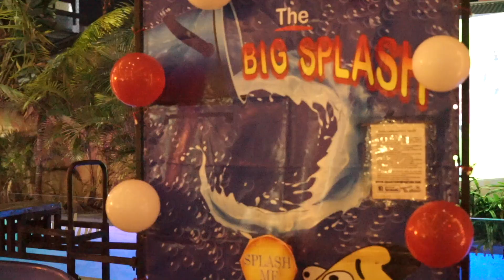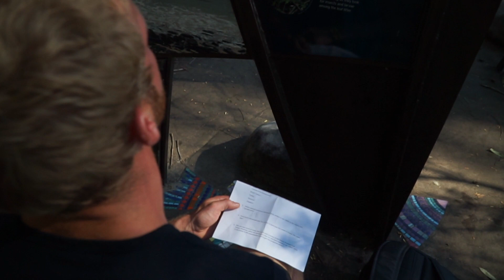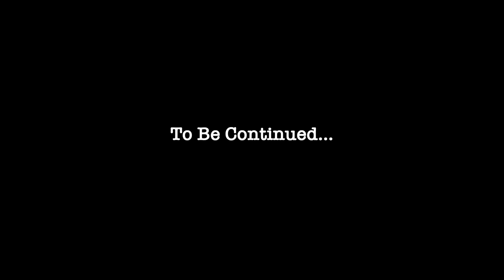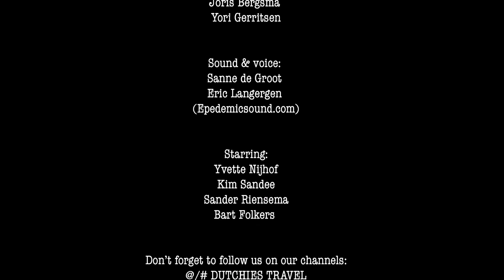Episode #3 - Awesome Aussie Race 2019 | Lost in the mangroves!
The lighthouse of Byron Bay appears to be a good kick-off point for the girls Kim & Yvette. Unfortunately the tides are turning when both teams are sent into the mangrove of Noosa - Noosa Everglades - in a kayak. Their mascottes have been kidnapped and waiting for both teams to free them from the trees they’re tied to, on a deserted beach, deep in the mangrove forest. At a crucial intersection, the girls take the wrong turn and find themselves deeper and deeper into the heart of the mangroves. Will they manage to get back on track again?

Want to win a trip along the Nullarbor with Nullarbor Traveller?
1. Watch all episodes and vlogs of the Awesome Aussie Race.
2. Listen to the question at the end of each episode.
3. Leave the right answer below in the comments.

The viewer who has answered most questions of all episodes correctly by the end of the Awesome Aussie has a chance of winning this trip of a lifetime!

This week's question is:

‘In which Dutch treat was the Euro coin hidden?’'

Leave the right answer in the comments below!

About the AWESOME AUSSIE RACE:

On the 6th of August 2019 the Awesome Aussie Race kicked-off in Sydney. Two backpacker teams will compete with each other in a dazzling road trip along the East Coast of Australia.

Within 3 weeks they will travel from Sydney to Cairns in their own campervan, complete the most challenging assignments, see the most breathtaking places of Australia and experience Australia's biggest bucket list activities. Which team is your favourite? Team blue: the boys from the north? Or team orange: the girls from the south?

- The girls got in a jet boat in Surfers Paradise at Paradise Jetboating
- The boys got sky high at Australia’s largest zipline; TreeTop Challenge
- The kayak challenge took place in the beautiful Noosa Everglades leaving from Kinaba Information Centre thanks to
- Iza from Tourism Noosa sent the candidates into Noosa National Park
- The girls drove with 80km an hour over the beach of Fraser Island thanks to Nomads
- The boys visited Fraser Island in a kick-ass 4x4 with Dingos Fraser Island Tours

Don't miss a single thing of the Awesome Aussie Race. Follow every adventure of the candidates through: